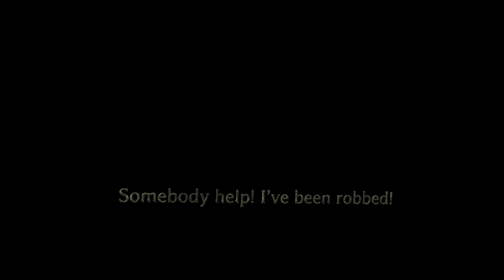2012 BYU Final Cut Film Festival Commercial - Zorro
Come and watch the best of films created by BYU Students. The Final Cut Film Festival will be held April 6th and 7th 2012 in the Pardoe Theater.